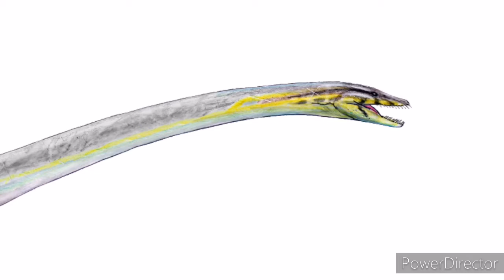Elasmosaurus Vs Plesiosaurus